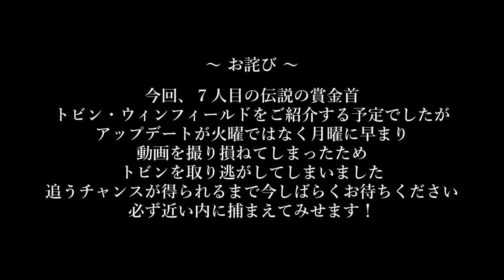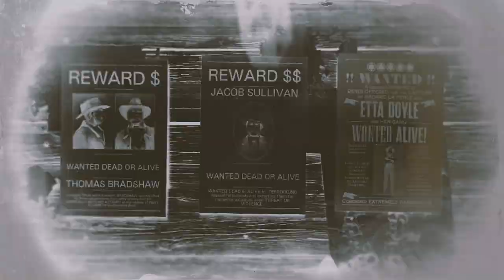【RED DEAD ONLINE】伝説の賞金首：エッタ・ドイル（難易度５/生け捕り/ソロ)【PS4/JPN】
レベッカは途方に暮れていた…

ブラックウォーターの元市長
トビン・ウィンフィールドを取り逃がしてしまったからだ。

やはり狩猟家との二足の草鞋では無理があるのか…
そう考えている矢先だった。

コーンウォールからレベッカ宛に依頼が届く
「盗賊団を罠にかけるために協力して欲しい」

ストロベリーの発展と繁栄に大企業に恩を売っておくのは
悪い話じゃない…

彼女は二度と失敗はしないと心に誓い
早朝、サン・ドニへと出発した。